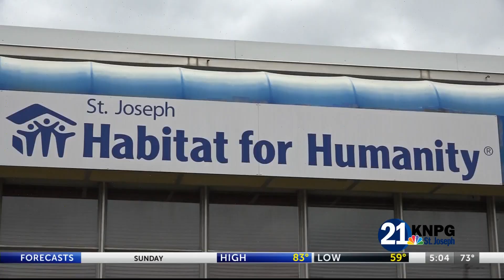Building of Habitat housing community to get underway